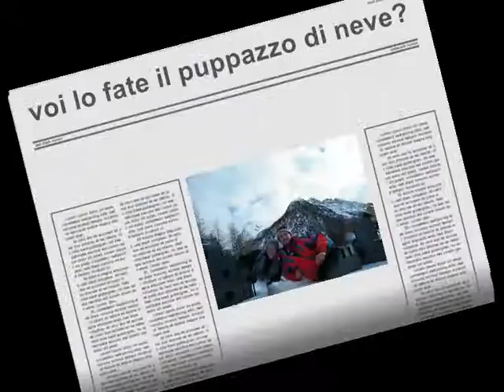SanGiuseppe Chiareggio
camminata a chiareggio